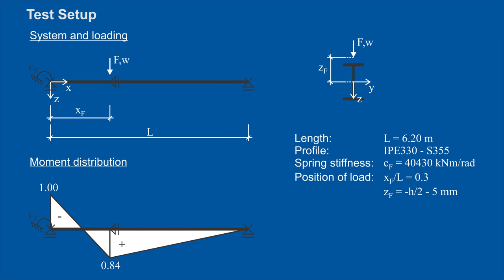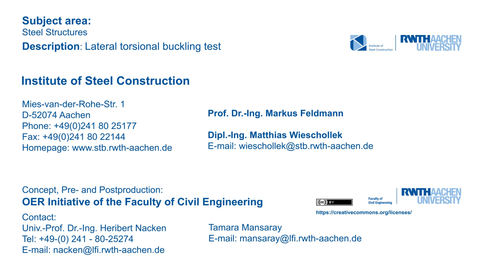Lateral Torsional Buckling Test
"Within the national research project ALLVER “Allgemeines Verfahren zum Nachweis gegen Stabilitätsversagen aus der Haupttragebene“, the general method for the verification of flexural and lateral torsional buckling of beams has been investigated. An important part was a new test series on lateral torsional buckling of beams with variable moment shapes. Clear boundary conditions and a load direction that remains vertical throughout the whole course of a bending test with lateral torsional buckling required an innovative test setup with particular support units and control of the lateral shift of the hydraulic jack. This short movie shows one example of the mentioned test series."